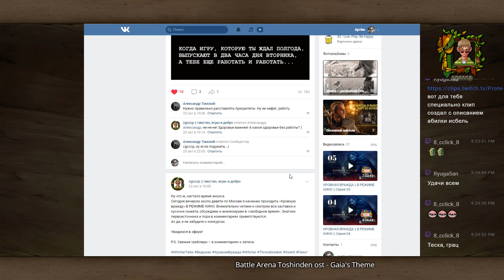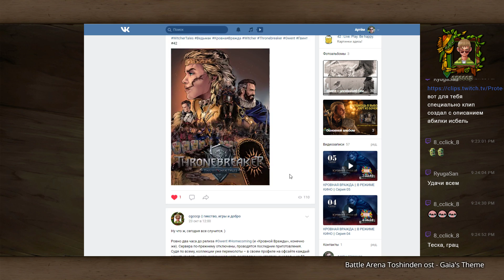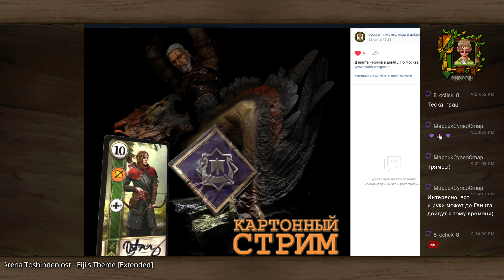КОНКУРС || Выиграй значок, как у Павла Бужи!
Сразу следом за розыгрышем копии игры «Кровная вражда: Ведьмак. Истории» я анонсирую новый конкурс – прицельно для тех, кто знает и любит Гвинт. На этот раз в качестве приза выступает тот самый значок-как-у-Павко-Бужи!

Увидимся в эфире!